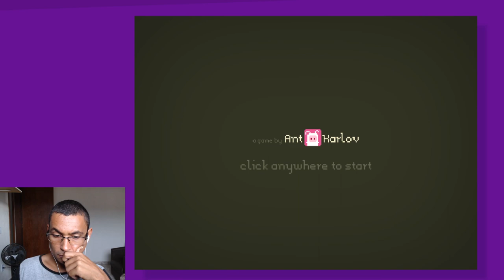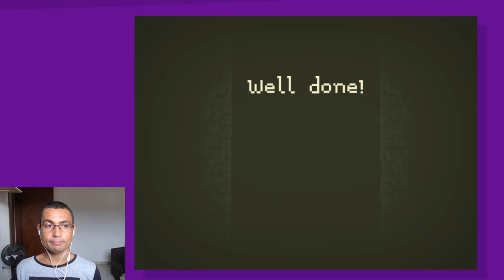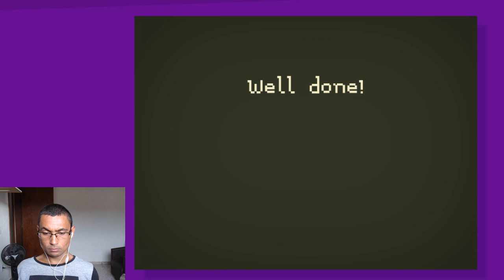What is good to play on Friv #5 | Mushroomer | Funny puzzle and Adventure game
In this video we will play again a game of the FRIV site. A game called Mushroomer of 2D puzzles very fun to play. As it is a browser game it does not require any download, just access the FRIV website and play.